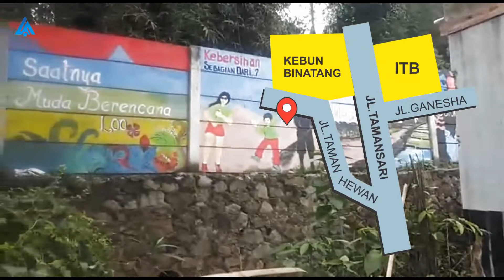house tour | rumah di jalan taman hewan tamansari bandung | adrian adam property network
house tour
rumah di jalan taman hewan tamansari bandung
Lokasi ini posisinya tepat disamping Kebun Binatang, dan dekat sekali dar kampus ITB Bandung, bisa diakses jaan kaki.